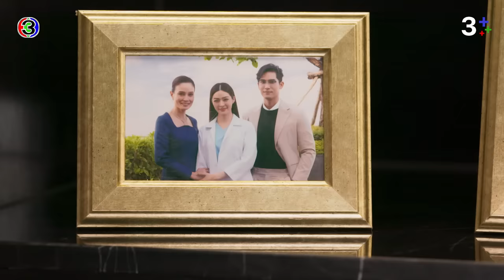[Eng Sub]ใจซ่อนรัก The Secret Of Us EP.1 ตอนที่ 4/4 | 24-06-67 | 3Plus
รับชมละครใจซ่อนรัก ครบทุก EP ได้ทางแอพพลิเคชั่น 3Plus และเว็บไซต์
Watch all episodes of the series "The Secret of Us" with English Subtitles on the 3Plus application

กํากับการแสดงโดย : สรัสวดี วงศ์สมเพ็ชร